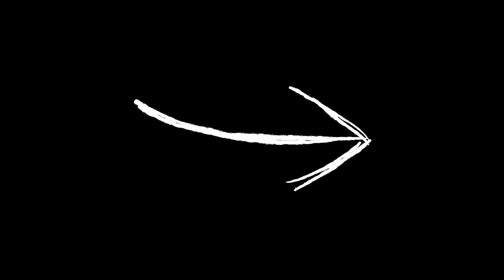Creative Library - Scribble Shapes Vol.1, VFX Free download.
Creative Library - Aspect Ratio Bars Vol. 1, VFX Free Download! 🎬✨

Welcome to the pulsating heart of creativity, where each video is a potential masterpiece! 💡 In this exclusive episode of Creative Library, we proudly present Scribble Shapes Vol.1, VFX - and the best part? It's a free download!

📓📺 Explore the World of Creative Library:
Step into our channel, a copyright-free ecosystem where your ideas come to life. Exclusive promotions and unmissable deals from leading companies and platforms in special effects and visuals are just the beginning!

🌈 Limitless Content:
Our creative library is a goldmine of seamless transitions, green screen effects, captivating animations, and much more. Whether you're an aspiring director, content creator, or a video editing enthusiast, here you'll find the treasure to make your videos unique and engaging.

And now, the best surprise - the free download of Scribble Shapes Vol.1, VFX! You'll find the magical link below, ready to take your creativity to new heights. 🚀✨

🎥 New Content Every 1-2 Days:
Creativity knows no bounds! Every 1-2 days, amazing new content takes center stage on our channel. Don't miss out on the latest updates, surprises, and unique opportunities to elevate your projects.

🌟 Our Mission:
Unleash your creativity without worrying about research! In addition to high-quality, copyright-free resources, we offer promotions and advertising for you and your profession. We're here to grow our global community together.

Your support means the world to us. Let's build this creative haven together!

🌐 Greetings from CreativeLibrary®️:
We're more than a channel; we're a young community for creators worldwide - directors, video editors, graphic designers, digital creatives of all kinds. We bring and share video material, photos, graphics, files, and every form of creativity.

🚀 Free Download Awaits You - Ignite Your Creativity! 🌈